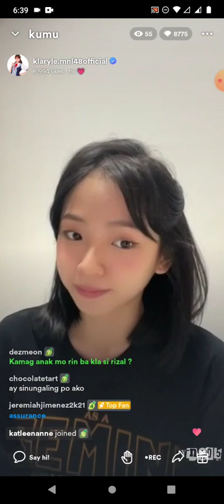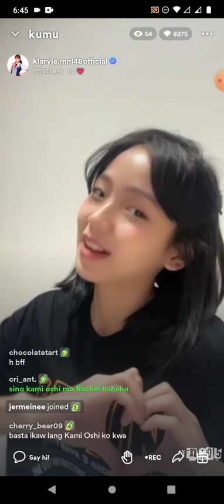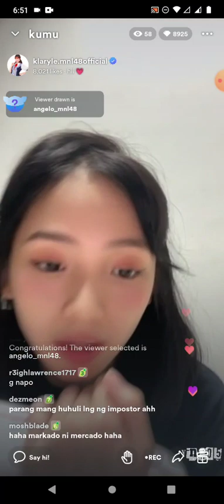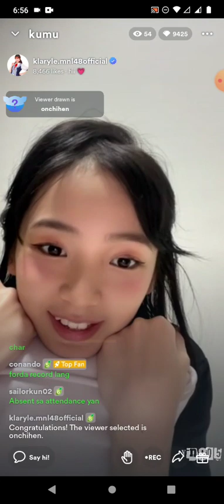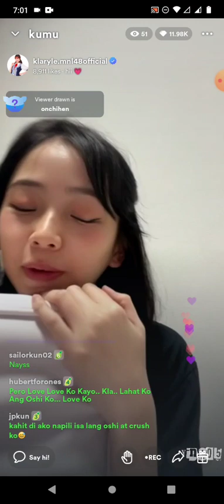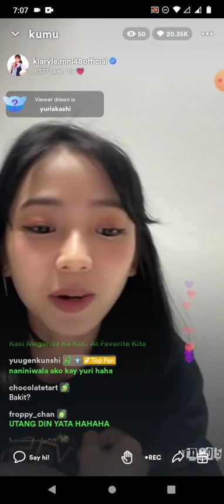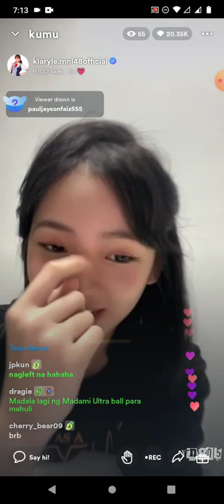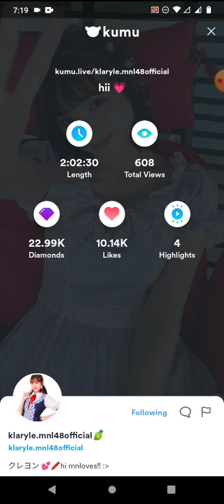MNL48 KLARYLE on KUMU LIVE S3 💎January 7, 2023💎